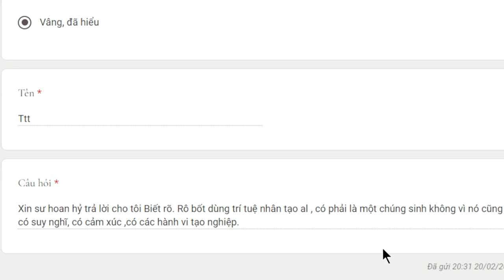1936. AI có phải là một chúng sinh không?